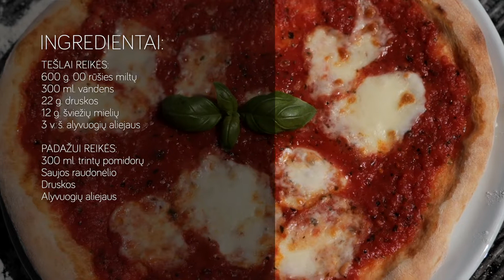Naminė itališka pica pagal Gian Luca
Naminė itališka pica pagal Gian Luca - labai skani, kiekvieną nustebins puikiu skoniu.